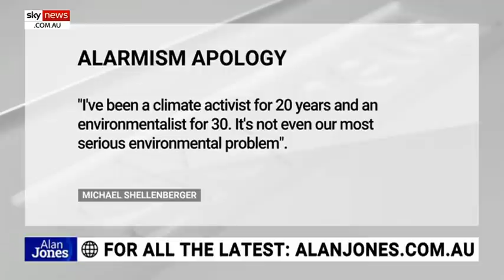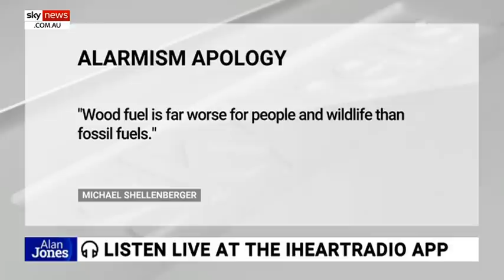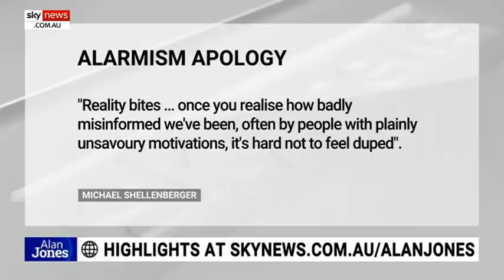Attack on virtues of western civilisation taking place 'all around us'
NSW One Nation leader Mark Latham says what they've now moved on to in the Left of politics has shifted from economic Marxism to "cultural Marxism".

Sky News host Alan Jones and Mr Latham spoke of the collapse of western values and the attack of the virtues of western civilisation, with the NSW One Nation Leader saying "it's all around us'

Mr Latham said some teaching institutions are tying to "convince young people in particular that there's no observable truth in life."

It comes as students at Western Sydney University have reportedly been urged to sign up to Black Lives Matter protests.

Mr Latham said "this postmodernism really is an attack on our western civilisation".

Image: AP